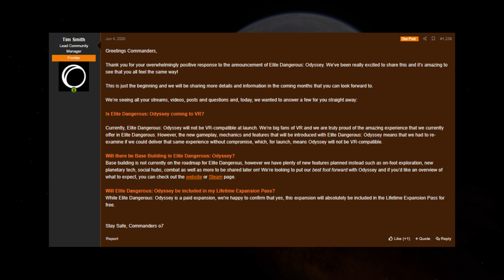Elite Dangerous - No Further VR Development, Lighting Fixes and Improvements, Bug Fixes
The latest info for Elite Dangerous Odyssey confirms that VR will not be getting further development.  Lighting fixes are coming for Update 4, along with some UI improvements.  Update 5 meanwhile will bring some changes to the Outfitting UI screen.  Finally, Frontier will give an update on planet tech and performance at the end of June.

The VOD for the full Elite Dangerous Odyssey livestream can be found here: